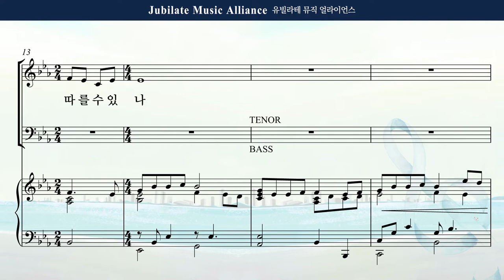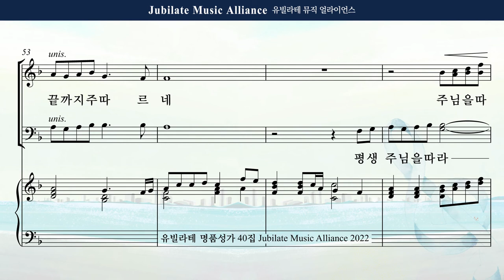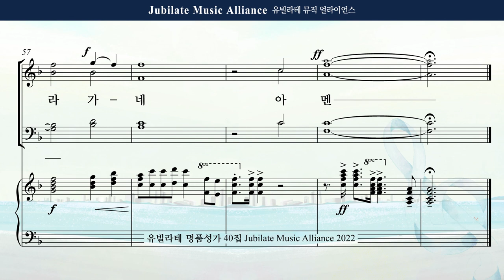[유빌라테 Special Edition 40집] 01. 최지은 - 평생 주님을 따라 Alto